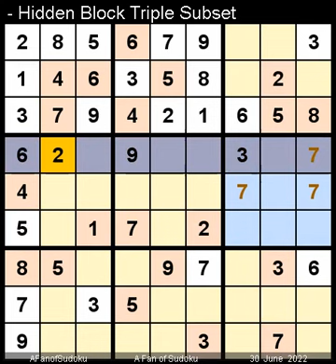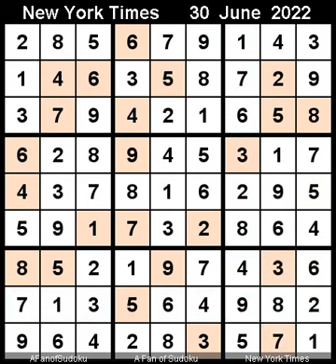How to Solve New York Times Sudoku Hard June 30, 2022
Description
- Triple Subsets
- Pair
- Hidden Block Triple Subset
- New York Times Sudoku Hard June 30, 2022

سودوكو
ซูโดกุ
数独
스도쿠
судоку
सुडोकू
സുഡോകു
סודאָקו
ਸੁਡੋਕੁ
சுடோகு